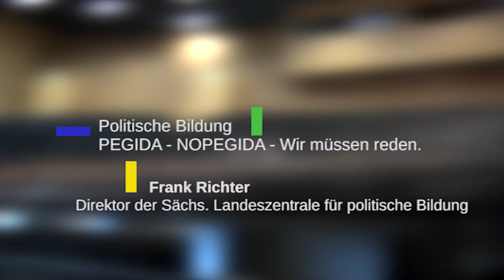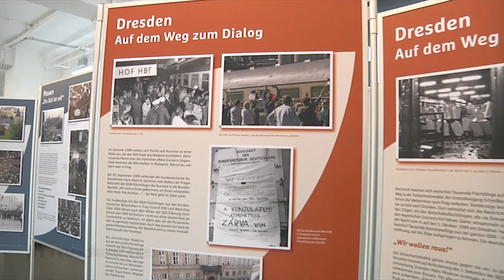in medias res mit Frank Richter | PEGIDA - NOPEGIDA - Wir müssen reden.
Prof. Wolfgang Donsbach im Gespräch mit dem Direktor der Sächsischen Landeszentrale für politische Bildung.
Die Sendung in medias res, wurde am 20. Februar in der Bibliothek der SlpB aufgezeichnet.

Frank Richter, der Chef der Sächsischen Zentrale für politische Bildung meint "Kommunikation kann schiefgehen. Nichtkommunikation geht schief."
Das Dresdner Thema der letzten Wochen hatte 6 Buchstaben "PEGIDA".

Für die einen waren es Rechtsextremisten, Neonazis und die ewig Gestrigen.
Für die anderen sind es besorgte Bürger, welche ihre Meinung und die Sorgen zum Ausdruck bringen wollen. Richter ist der Meinung, dass da nicht nur Nazis und Ausländerfeinde protestieren. Nun steht die Frage, darf man mit Pegiden reden?

Was durch Dialog möglich ist, dafür hat der damalige katholische Pfarrer während der 89' Revolution im Osten Deutschlands ein Gespür bekommen.

Frank Richter: "... es muss Menschen geben, die sich zwischen die Fronten begeben!"

In den dramatischen Wendetagen um den 8. Oktober 1989 gehörte er zur Gruppe der 20 in Dresden. Er suchte das Gespräch mit den Staatsorganen und verhandelte.